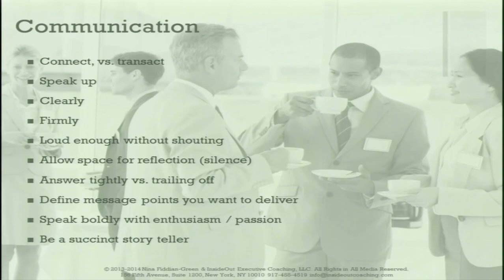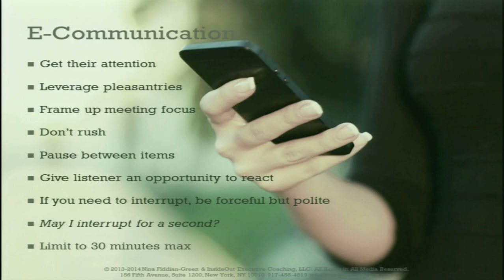NYSSA Friday Career Coffee™: Executive Presence: Communication Styles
Expert executive coach Nina Fiddian-Green shares strategies that can help you build and develop Executive Presence to help you succeed in your career transition or development.

to view complete videos.